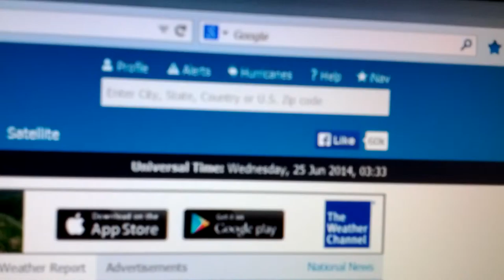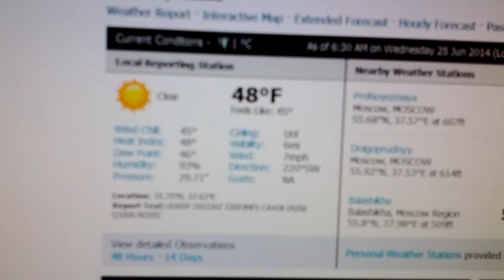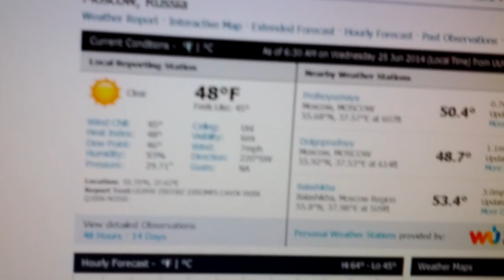Global warming is true 8'c/48'f on June 25th 2014 Moscow Russia